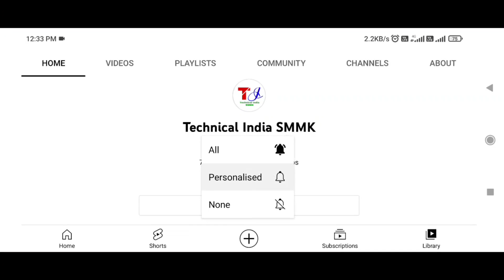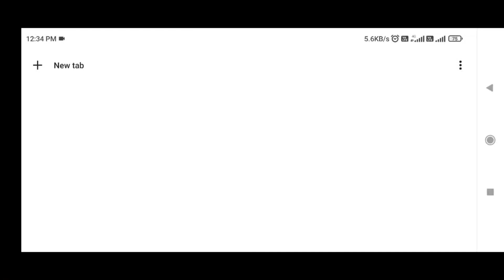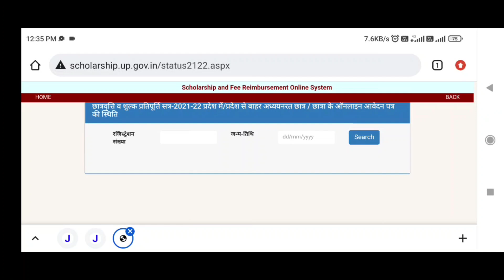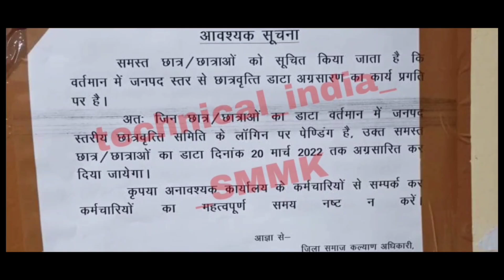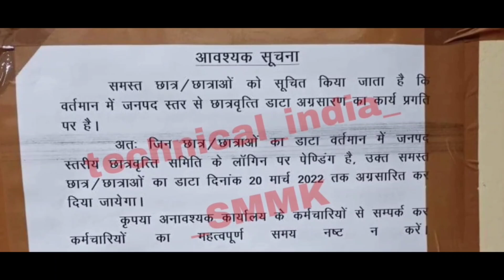UP Scholarship Good News 😍 | अब सभी छात्रों को मिलेगा Scholarship का लाभ | UP Scholarship News 2022